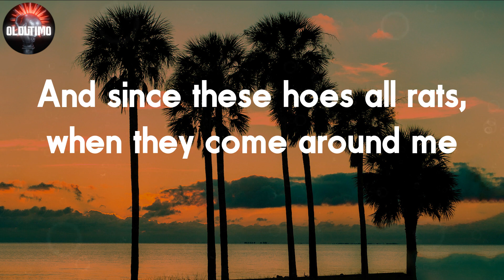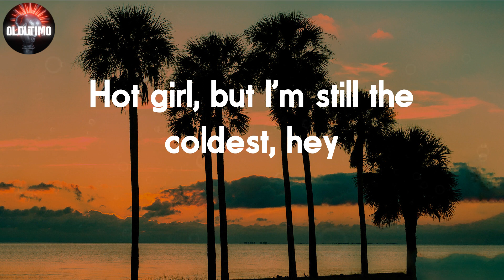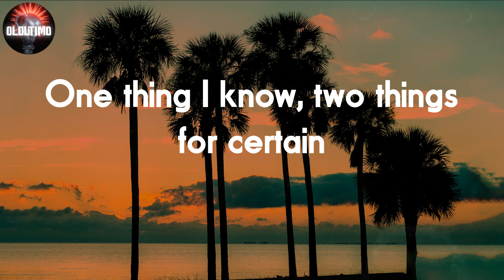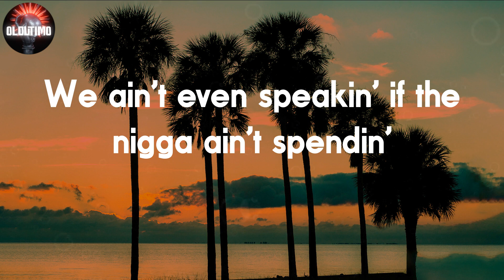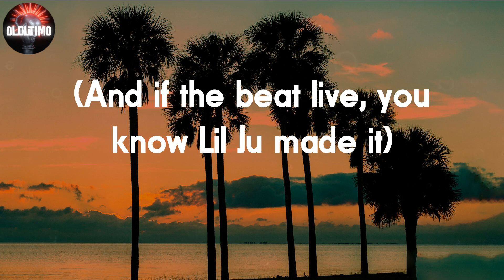Megan Thee Stallion - Thot Shit 📝Lyrics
📝Thot Shit Lyrics:
(OG Parker)